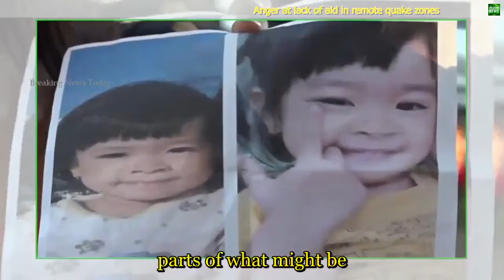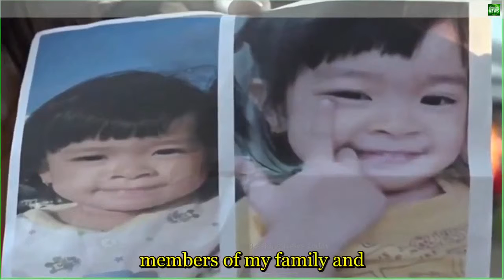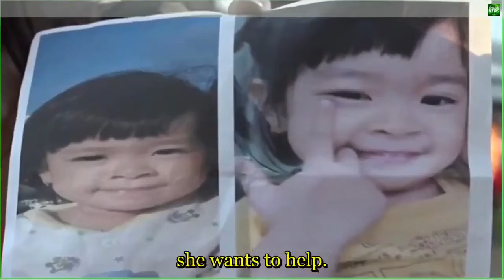1093 Breaking News Anger at lack of aid in remote quake zones